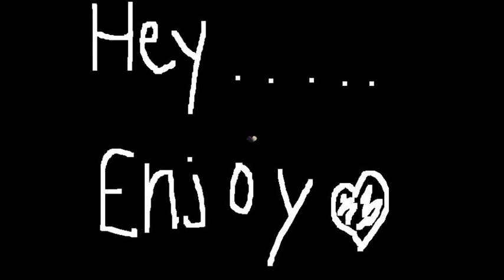Cute Photos Ross Lynch And Laura Marano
Hey Guys! I Hope You Guys Like This Video! Help Me And I Might Post A Love Story For AUSLLY! This Is My First Video And I Tried My Best Soo THUMBS UP!